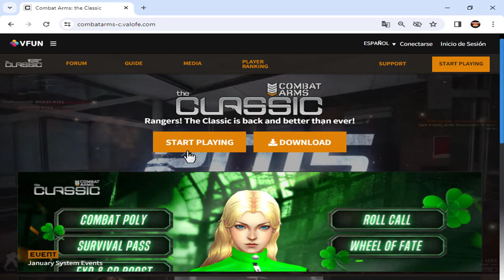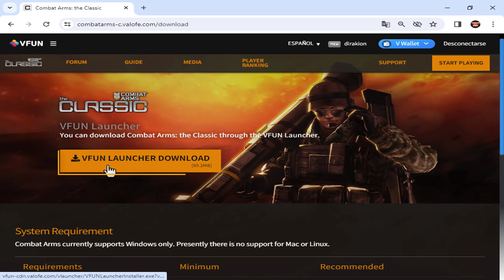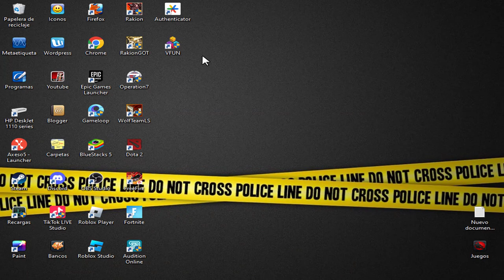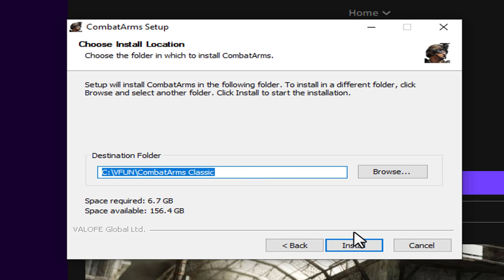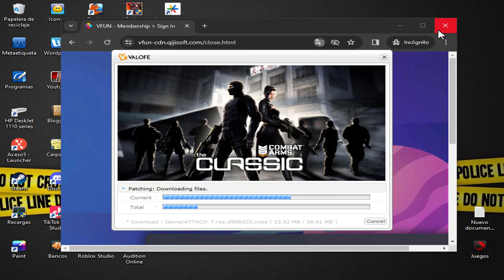Como Descargar Combat Arms The Classic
Como Descargar e instalar Combat Arms The Classic desde su pagina Oficial NEXON Valofe.